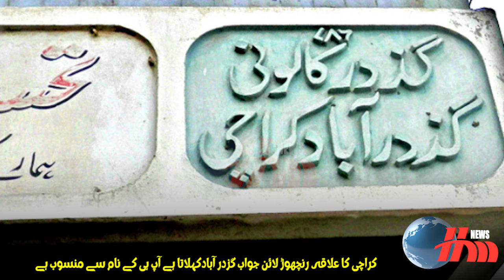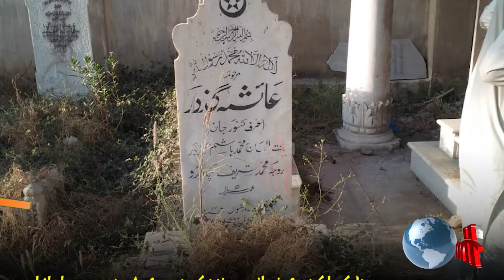Who did the Marwari whom the British feared and the Hindus tremble Hashim Gazdar l who Bholi Dastaan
In this video, I'm going to tell you the fascinating story of Hashim Gazdar l, who was feared by the British and the Hindus alike.

Hashim Gazdar l was born in the Marwari region of India in the 18th century. He was a famous philanthropist and military general, known for his daring and strategic victories. But what made him truly famous was the story of Bholi Dastaan, one of his most daring and feared raids.

In this video, I'll explore the life and legacy of Hashim Gazdar l, and show you why he was such a feared figure in history. Tune in to find out about his remarkable story and how it has shaped the Indian sub-

Who did the Marwari whom the British feared and the Hindus tremble